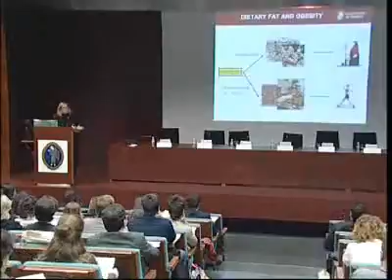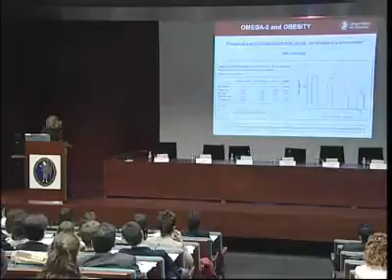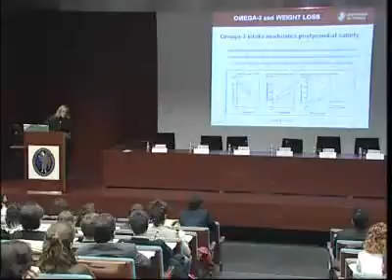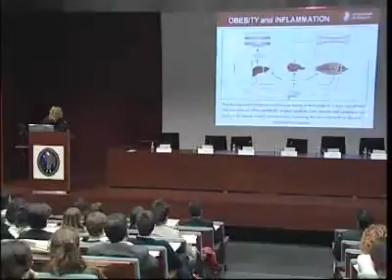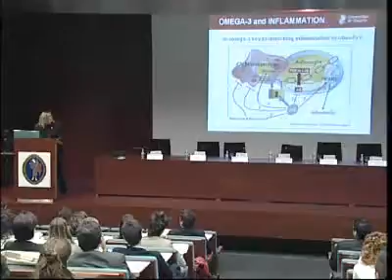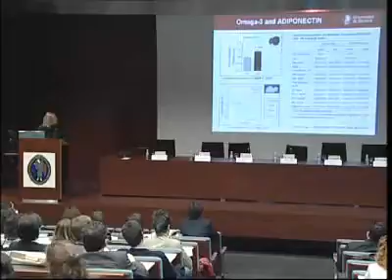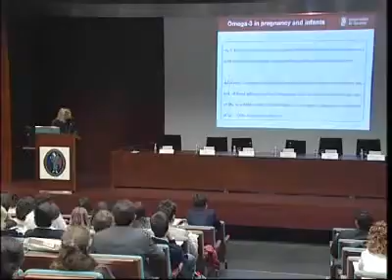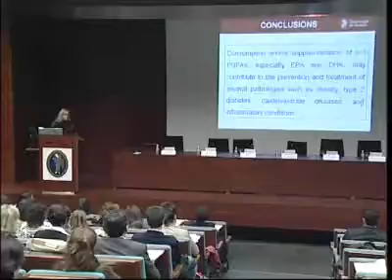Ácidos grasos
En el marco de las 4as Jornadas de Actualización en Nutrición Alimentos Funcionales y Actividad Física en la Promoción de la Salud, patrocinadas por la Cátedra Universidad de Navarra - Instituto Tomás Pascual Sanz, la Dra. Mª Jesús Moreno Aliaga pronunció la ponencia Ácidos grasos que recogemos a continuación.
Ponente: Dra. Mª Jesús Moreno Aliaga, Departamento de Ciencias de la Alimentación, Fisiología y Toxicología de la Universidad de Navarra